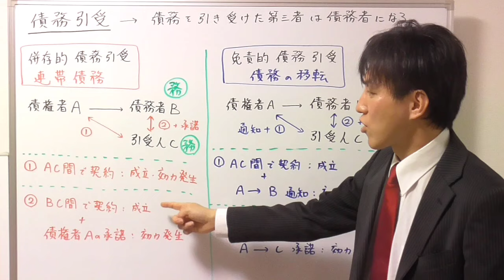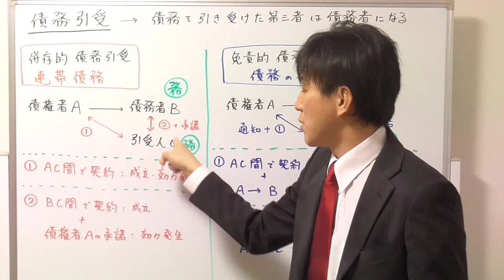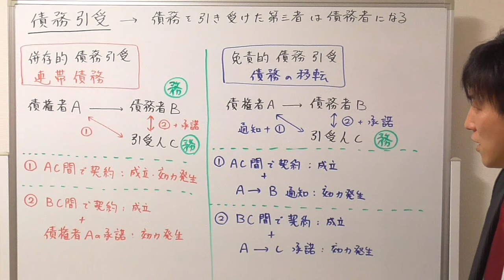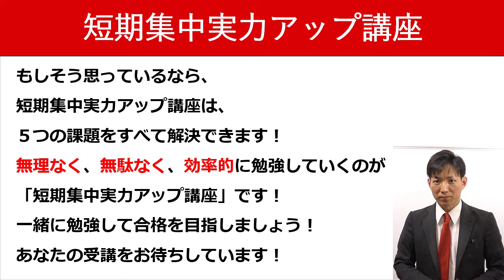【宅建の民法】債務引受とは